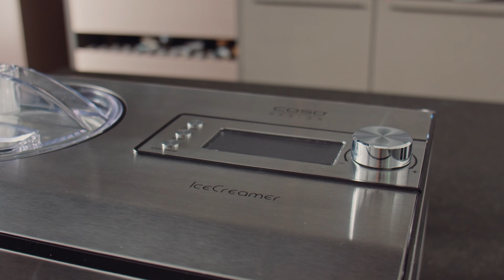CASO IceCreamer - Für kleine und große Genießer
Mit der praktischen 2-in-1 Eiscreme- und Joghurtmaschine können selbstgemachte Eiskreationen, Sorbet, Frozen Joghurt, Naturjoghurt & Co. nach eigenem Geschmack und ganz einfach und ohne künstliche Zusätze zubereitet werden.

- Produziert bis zu 2 Liter Eiscreme oder Joghurt
- 4 Programme zur vollautomatischen Herstellung von Speiseeis oder Joghurt
- Schnell, lecker und individuell: Cremige Eiskreationen in 30-60 Minuten, Feinster Joghurt in 5-8 Stunden
- Kein Vorkühlen notwendig dank starker Kompressortechnik und 180 Watt Kühlleistung
- Für Kuh- und Pflanzenmilch geeignet
- Intuitive und übersichtliche Bedienung
- Entnehmbarer Speiseeisbehälter
- Inkl. Eisportionierer und Messbecher
- Gehäuse aus hochwertigem Edelstahl
- Zutaten können während des Betriebes über die Nachfüllklappe hinzugefügt werden
- Mit praktischer Nachkühlfunktion bis 60 Minuten